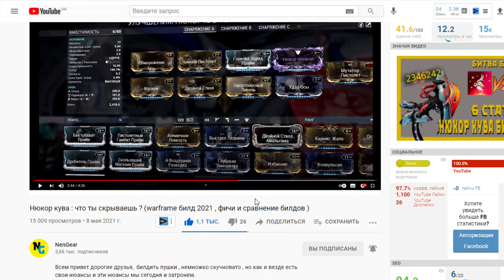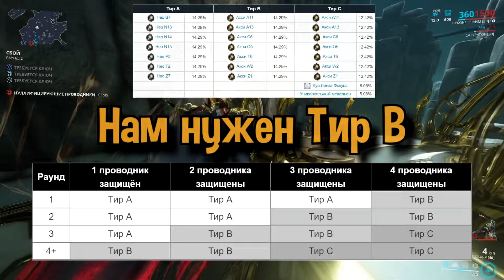✅Warframe. Лучший фарм Акси реликвий💰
Два сетапа(с билдами) для фарма 20 Акси реликвий в час соло. Классический шустрый Вуконг через своего клона с никаной и Мрак севагота или надежная Сарина с глефой и кастомной стрелялой) А так же демонстрация самого процесса и мысли по поводу его оптимизации.

Таймкоды:
00:00 - Вступление
01:10 - Билд Вуконга
01:54 - Билд на Никану Прайм для Сбоя
02:52 - Дебафф Нюкор Кува
03:28 - Билд под Огрис Кува
04:42 - Концепт сетапа
04:52 - Панцирная Вульпафила
05:12 - Тактика игры
06:18 - Абуз ротаций
06:47 - Советы
07:37 - Уверенная стойка и продуманный выстрел
08:02 - Еще советы на примере
09:40 - Итог по вуконгу
09:58 - Сарина Прайм для Сбоя
10:56 - Глефа Прайм
11:18 - Билд на Китган
12:04 - Тактика за Сарину
12:44 - Итоги за Сарину
13:32 - Благодарности

Музыка из видео:
Pride Before the Fall - Ethan Meixsell
Open Hightway - Silent Partner
Jason Shaw - Throwdown
Cenacle - A Shadow Behind